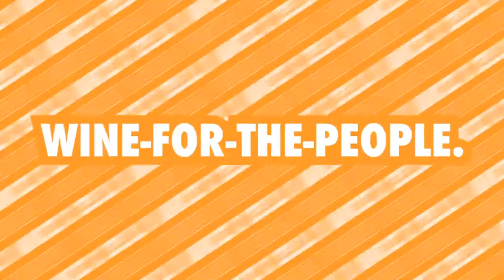Wine For The People #69: Michael Downer (Murdoch Hill Wines)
We're Thirsty! We're Thirsty! There are some winemakers that come out of nowhere and really get people to pay attention; without even having to say a word - Michael Downer is one of those people, turning the wines from his family's Murdoch Hill farm into world-class vinous expressions of the Adelaide Hills. The 2017 Young Gun Winemaker Of The Year joins us this evening to give us some insight as to what it's like to work in a family business, and how he cut his teeth to get to where his is now!